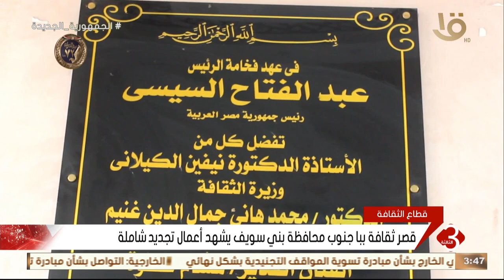نشرة الثالثة | قصر ثقافه ببا جنوب محافظة بني سويف يشهد أعمال تجديد شاملة